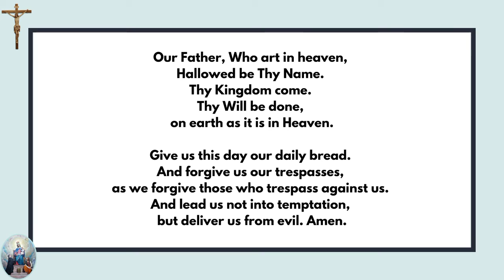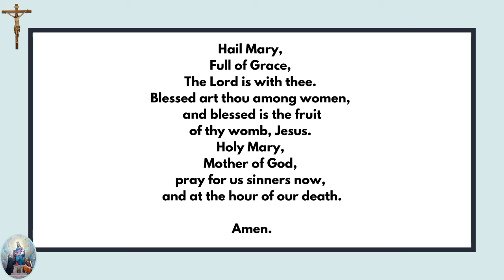Daily Prayers for May and October Devotions - 14th Day: The Nativity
This is a Daily Prayers for May and October Devotions - 14th Day: The Nativity

Don't forget to drop your prayer intentions in the comments section